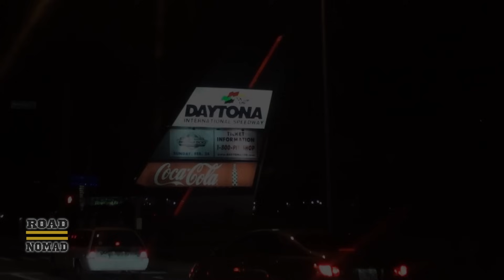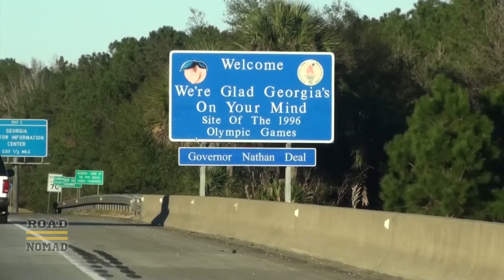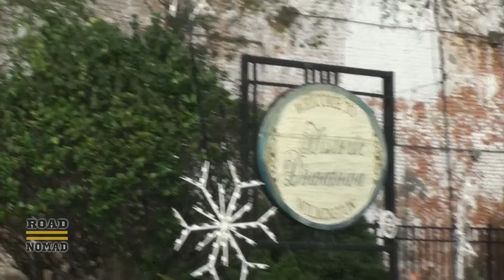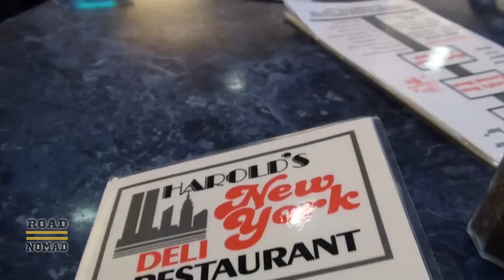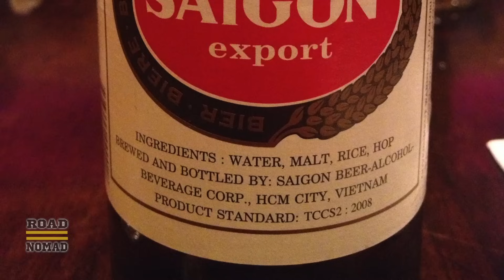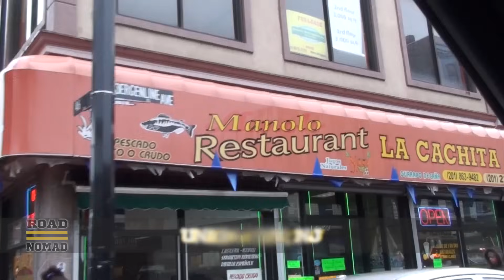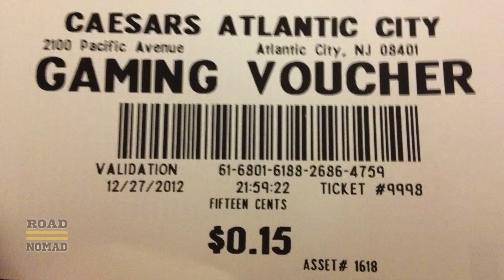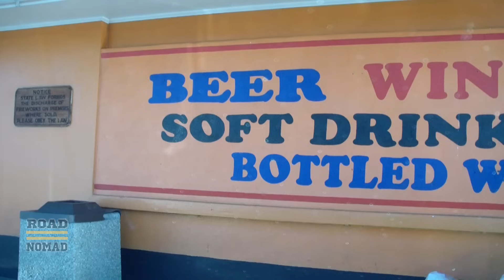Road Trip From Miami to New York, and back (Complete Video) | Traveling Robert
We drive from Miami to New York, passing by Jacksonville, Savannah, Charleston, Wilmington, Washington, Baltimore, another Wilmington, Philadelphia, and eventually make it to New York.  We spend Christmas in the City, and then drive around Manhattan and other not so touristy neighborhoods.  On our return trip to Florida we try our luck at Atlantic City and re-visit Washington DC.
Road Nomad is also available as a video podcast in iTunes